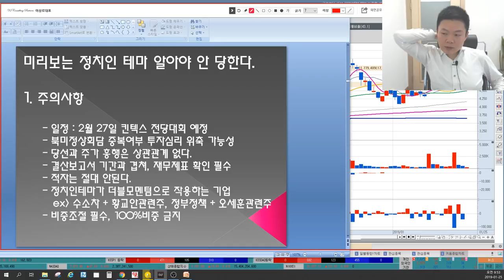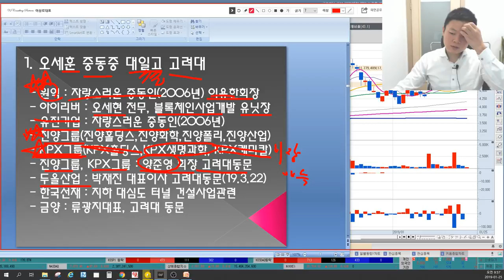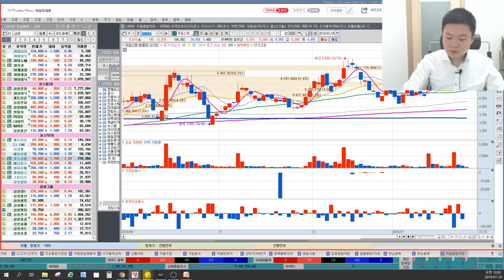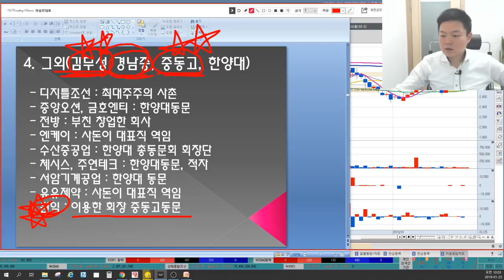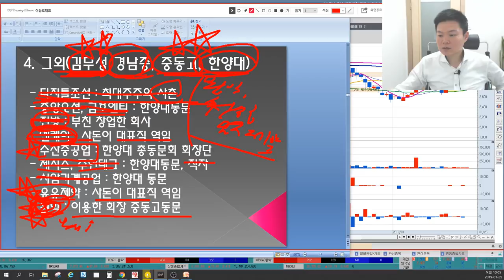정치테마주 대장주! 10분 완벽분석, 정치테마주 황교안관련주,오세훈관련주,홍준표관련주,김무성관련주 개념원리 및 관련주 분석, 종목추천,기술적분석(국일신동,인포뱅크,원익)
MTN 머니투데이방송 수익률 1위, 6개월간(4.30~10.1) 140%를 돌파한 이상로전문가님이 직접 설명하는 정치테마주 완벽분석, 그에 따른 추천주 대장주 에 관한 내용입니다.